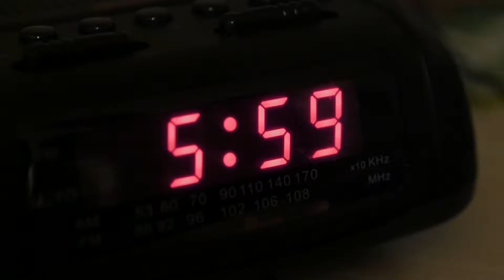Good On The Way To Good: Ep. 028